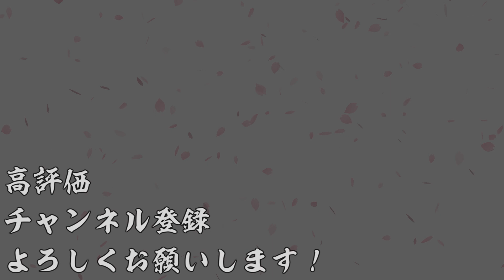【AC】英傑大戦＃904【二天双龍の戦いより】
今回は北条高時を入れたデッキで遊んでます。
赤橋守時と城長茂も入れて遊んでますよ！

英傑大戦プレイリスト